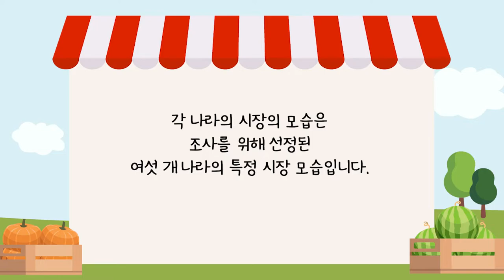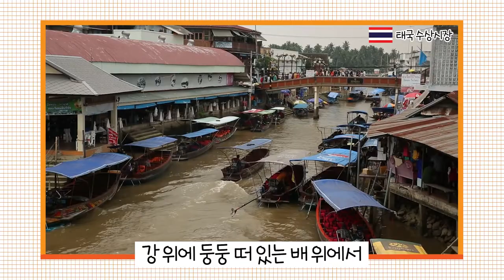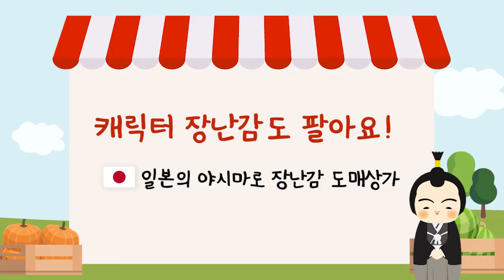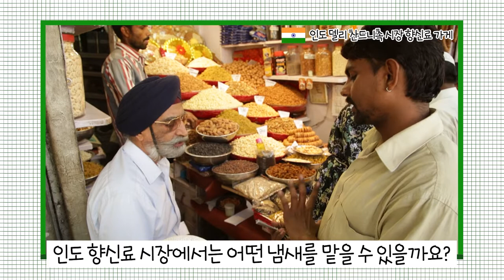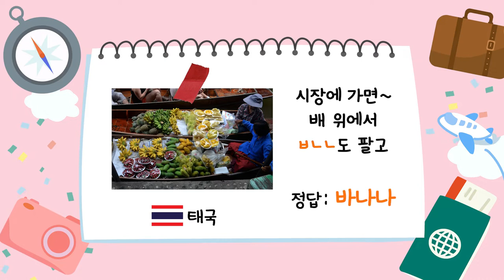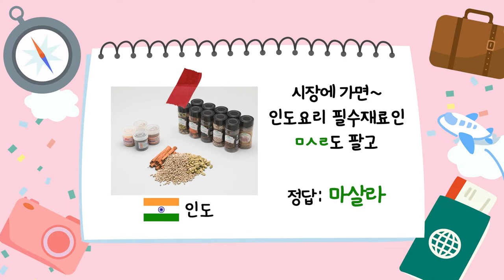[다문화꾸러미] 꾸러미 별별 톡톡:시장편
다른 나라로 여행을 가면 어디를 가장 가보고 싶나요? 한 곳을 추천한다면 바로 시장이에요.
국립민속박물관에서 조사한 여러나라의 시장 모습을 통해 나라별 특색을 함께 살펴봐요!